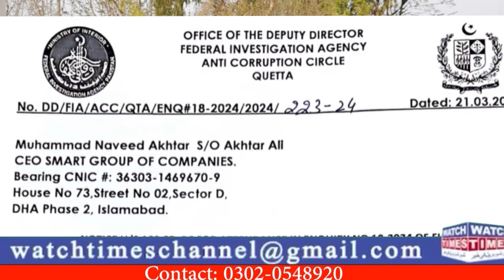Today Ismmart Shaukat Marwat Update | For u Real Trader Sajid Hussain Scam | Smart Group Inquiry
Today Ismmart Shaukat Marwat Update For u Real Trader Sajid Hussain Scam Smart Group Inquiry FIA Start Inquiry Smart Group CEO Naveed Hussain imran Kiani malik Naveed Raja Riaz Uzma Siddique Ismmart Group Latest Update
Facebook Watchtimes